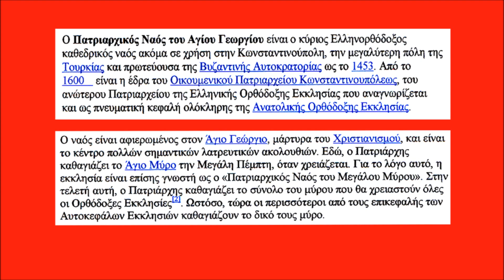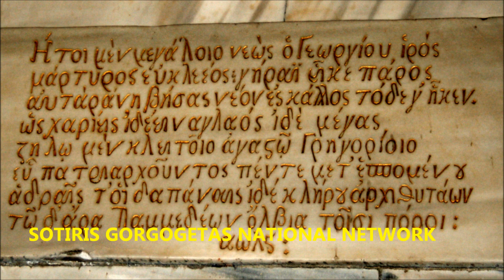ΤΟ ΟΙΚΟΥΜΕΝΙΚΟ ΠΑΤΡΙΑΡΧΕΙΟ ΣΤΟ ΦΑΝΑΡΙ- ΚΩΝΣΤΑΝΤΙΝΟΥΠΟΛΗ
ΦΩΤΟΓΡΑΦΙΚΟ VIDEO ΤΟΥ ΣΩΤΗΡΗ ΓΟΡΓΟΓΕΤΑ ΑΠΟ ΤΟ ΟΙΚΟΥΜΕΝΙΚΟ ΠΑΤΡΙΑΡΧΕΙΟ ΣΤΟ ΦΑΝΑΡΙ ΤΗΣ ΚΩΝΣΤΑΝΤΙΝΟΥΠΟΛΗΣ-2010.